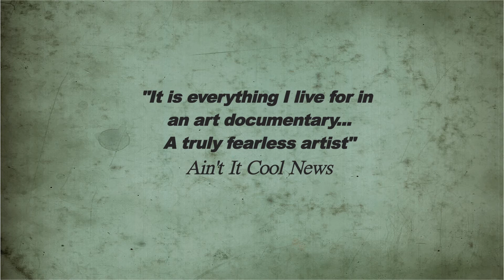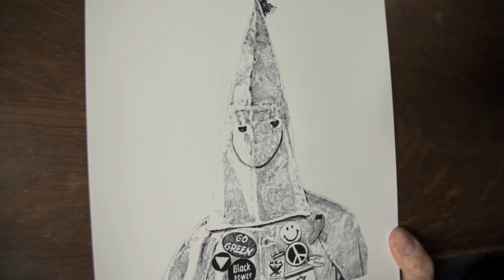Hot Docs 2018 Trailers: MR. FISH CARTOONING FROM THE DEEP END